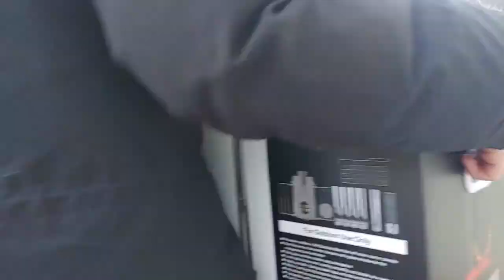20210217 내일 또 눈 소식에 아쉽지만 장박철수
왜 왜 왜 우리가 장박하려하면 이렇게 눈이오나.
그래도 남자 넷 있어서 든든~하다. 눈 깜짝할 사이 글램핑 사이트 철수!

겨울캠핑철수/글램핑철수/눈소식대비/장박은다음기회에